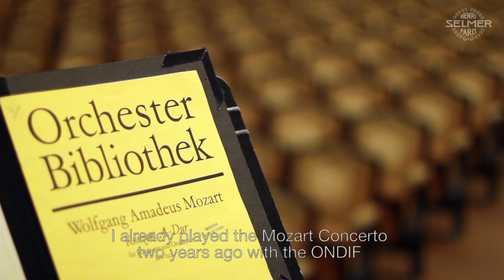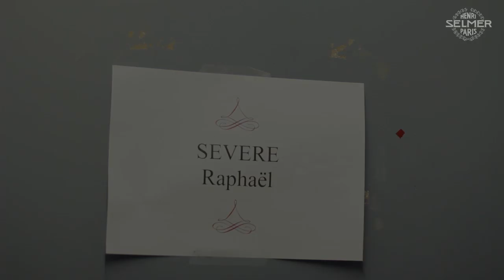Henri SELMER Paris on the road with Raphael Severe & Mozart (english subtitles)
Henri SELMER Paris on the road with Raphael Severe & Mozart

Raphael Severe, at 15, was the youngest musician and the first clarinettist ever nominated "Revelation instrumental soloist" at the Victoires de la Musique 2010 (Classical Music Awards).

SELMER Paris has followed him during the reherseal with the ONDIF National Orchestra of Ile de France at the salle Gaveau, in Paris.

Henri SELMER Paris en tournée avec Raphaël Sévère et Mozart

Raphaël Sévère, à 15 ans, est le plus jeune artiste jamais nommé aux Victoires de la musique classique (catégorie révélation soliste 2010).

SELMER Paris l'a suivi lors d'une répétition avec l'Orchestre National d'Ile de France à la salle Gaveau, Paris.